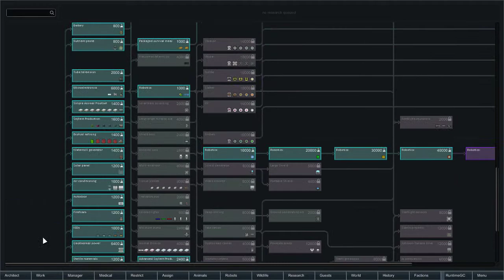Rimworld! Winter is here! S2 Ep3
Winter has arrived and we're still alive!